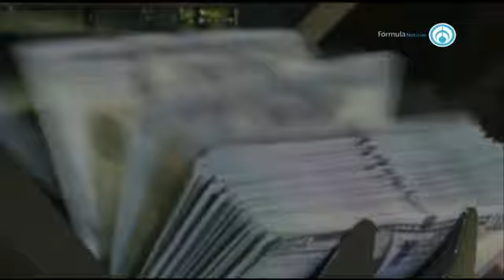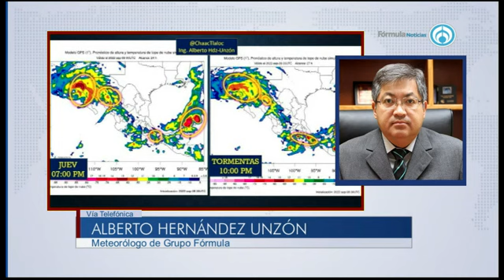“Carlos no es carismático, Guillermo sí” | PROGRAMA COMPLETO | 8/9/22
La reina Isabel II murió este jueves 8 de septiembre, con su partida el príncipe Carlos de Gales se convirtió en el nuevo rey de Inglaterra. Tomó el trono a los 75 años de edad, bajo el nombre de rey Carlos III, aunque ha esperado muchas décadas, serán los londinenses quien mantengan la monarquía o sea su fin con el deceso de Isabel II.

Grupo Fórmula